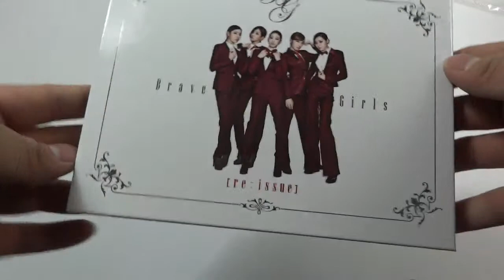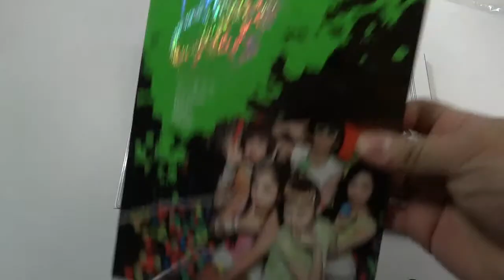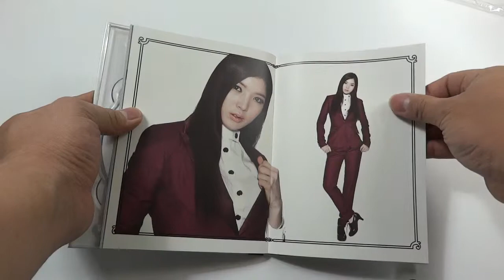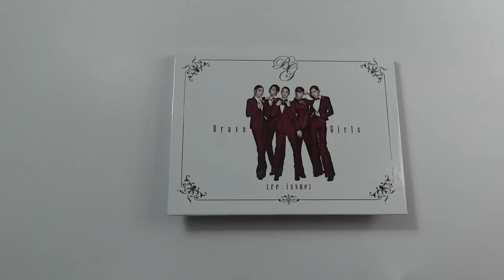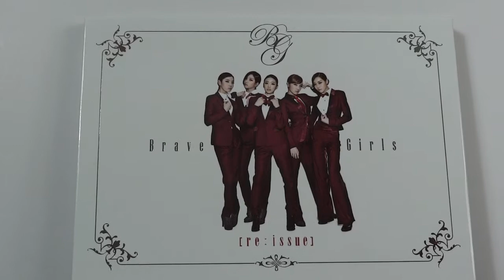LordNoodles unboxes Brave Girls' "re:issue"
This is my LAST video in this batch of unboxings, (12 albums... WOW)  This is Brave Girls' second album, "re:issue" and is quite a different concept than their first album!  The Brave Girls are group from Brave Entertainment, who still does a lot of production work for a lot of the various kpop artists in today's world.  They innately have a good foundation to work off of!  Check out the contrast between this unboxing of this album and their other album, "Back To Da Future"!